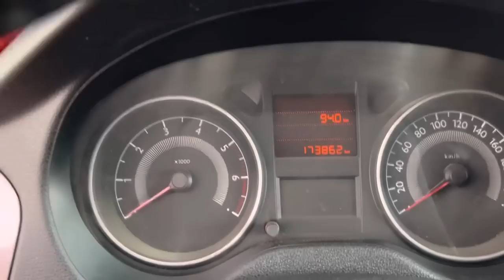بيجو 301 ايسونس غاز 2015 نظيفة جدا